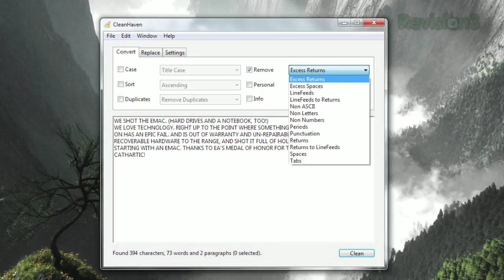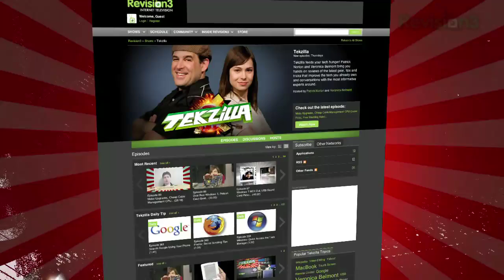EASILY Fix Bad Formatting! - Tekzilla Daily Tip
Want to get rid of the formatting in that text? Looking for an easy way to swap between lowercase and uppercase? CleanHaven's got you covered, and Veronica has all the details on today's Tekzilla Daily.